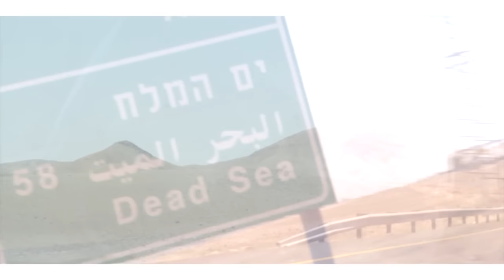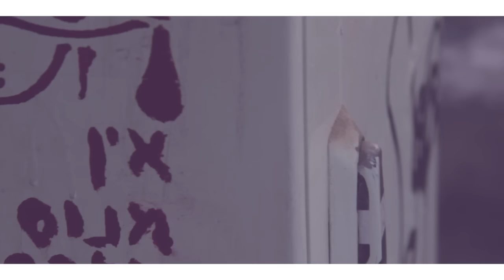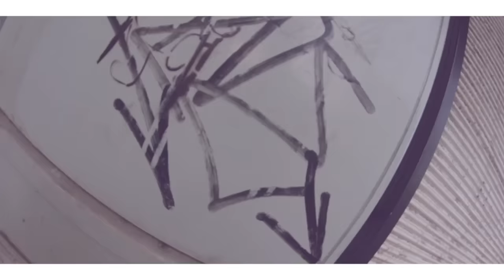BL.XCCV.IL-016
Bladelife XCCV Israel 2016.
Here are some shots from the good times and great sessions we had Israel.
Featuring the XCCV crew who took me in, like i was one of there own!
Bladers: Bobi Spassov, Omri Baum, Francis Ali, Yair viner, Daniel Deitch, Anton Yehuda, Yair Livne, Max Kochelev.
Camera: Omri B. Bobi S. Francis A.
Love and thanks go's out to everybody who i met there and i hope we will see each other soon again!
SABABA!
-MUHA-
bladelife.co.uk